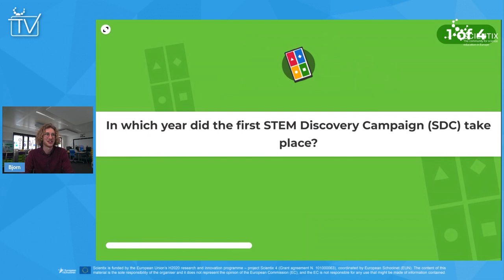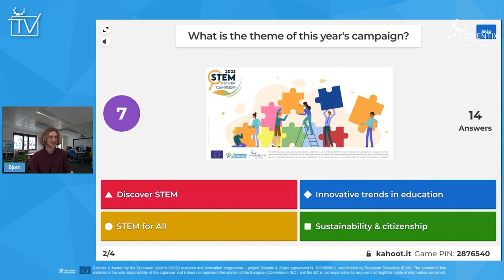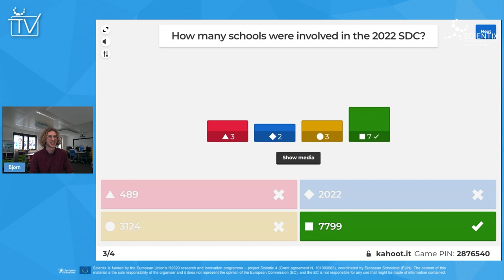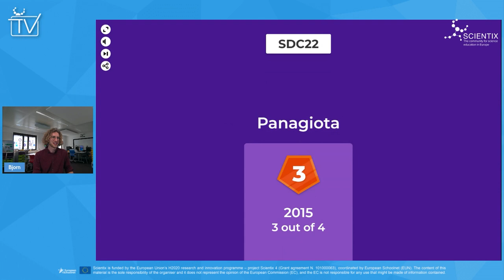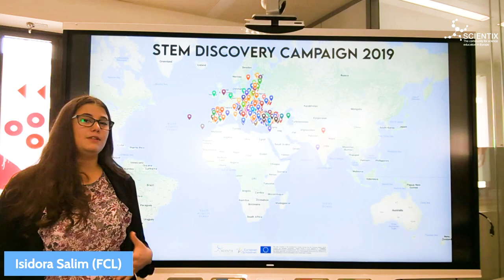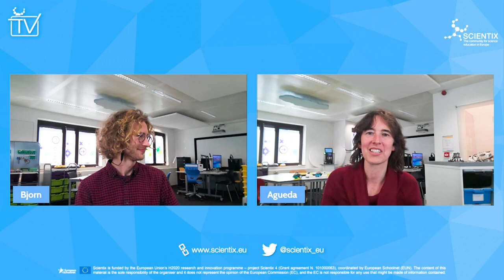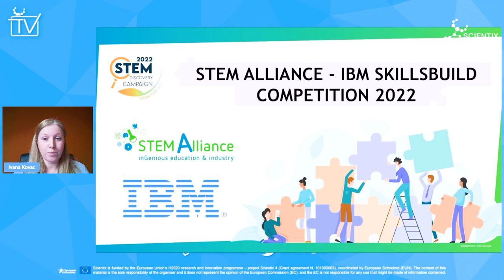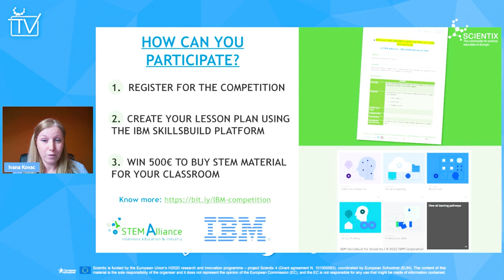Scientix TV - Pilot / SDC22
The very first episode of the all-new Scientix TV programme! The theme is the STEM Discovery Campaign 2022. The show features interviews with teachers, information on industry partnerships, and a wacky science experiment.

If you would like to participate in the IBM SkillBuild competition